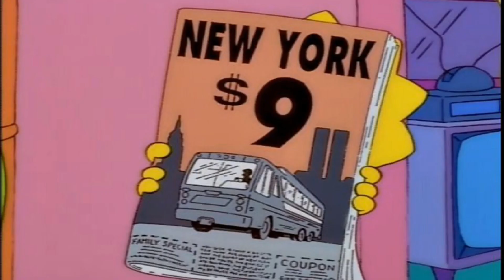Small Chat | Nightmare Room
The series is hard to truly talk about. Some say 1 season and another said it had 2 seasons.